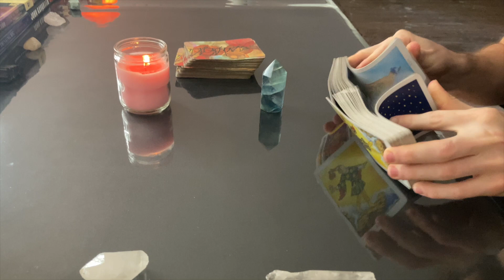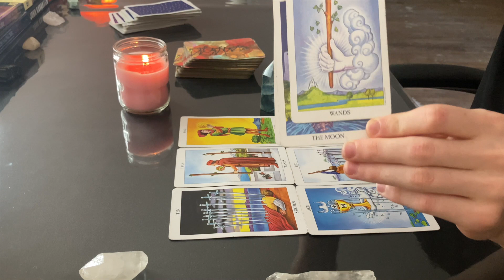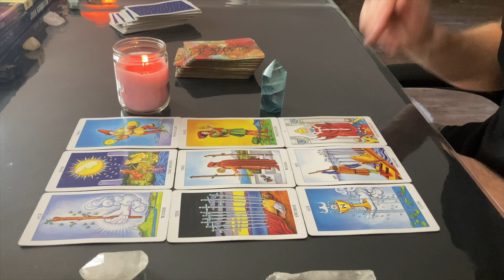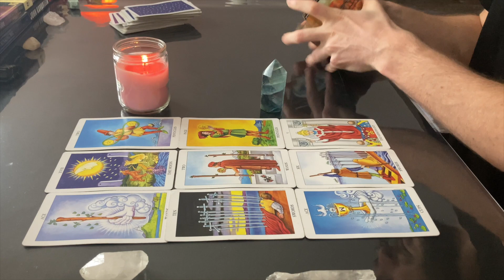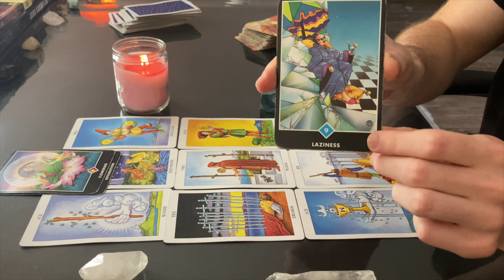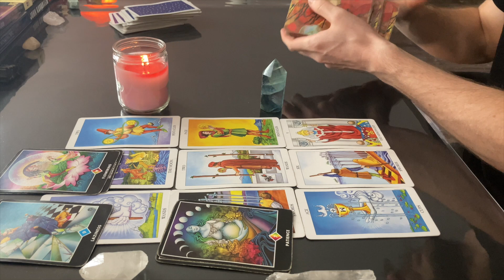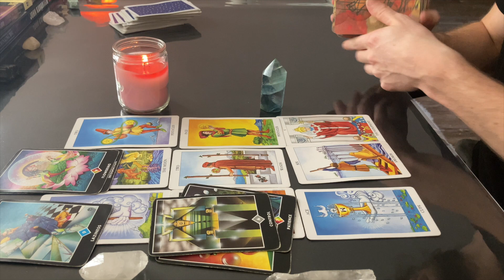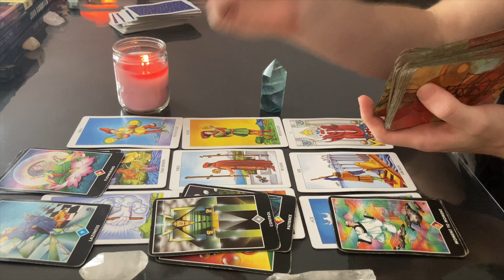AQUARIUS - "The Truth Comes Out! Shady Behavior EXPOSED!" The Rest of The Year 2021 Tarot Reading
This is a general reading for Aquarius Sun, Moon, Rising & Venus Sign for the rest of the year (2021)